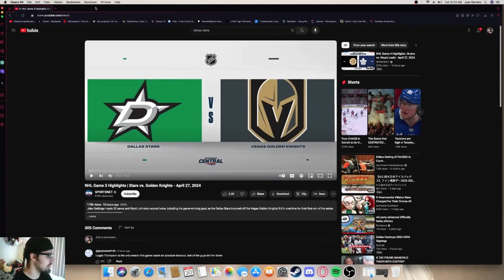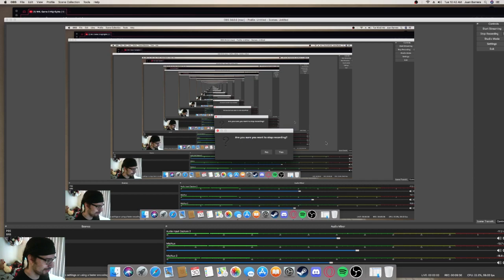We won't back down!! | Stars fan reacts to Dallas Stars vs Vegas Golden Knights Game 3